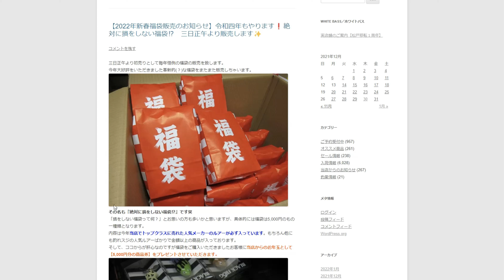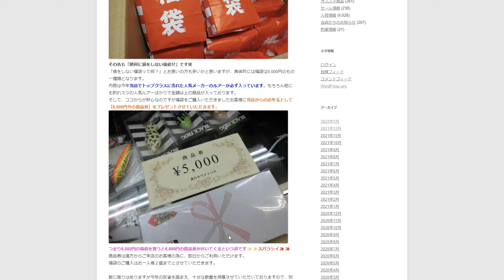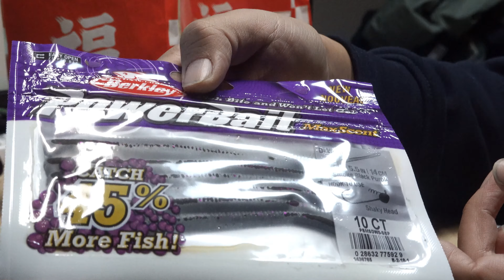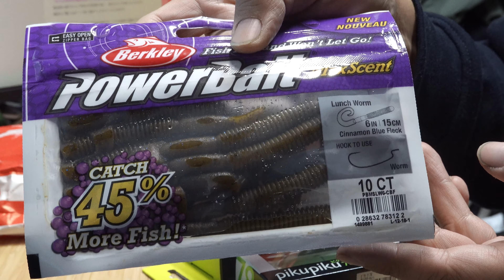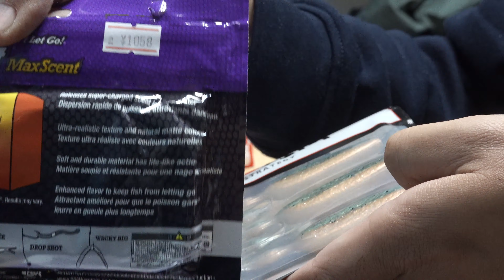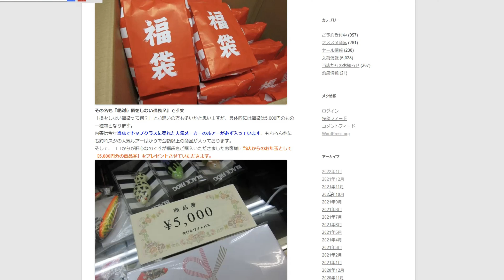【ホワイトバス】絶対に損をしないルアー福袋の紹介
ホワイトバスさんの絶対に損をしないバス釣り用のルアー福袋の紹介動画です。買わなきゃ損する福袋です。この福袋は5,000円ですが、買うと5,000円の商品券がもらえます

千葉県松戸市南花島4-68-1

コメント欄に感想や、ダメ出しをお願いします！
個別のメッセージや情報交換はSNSからお願いします、
利根川水系、手賀沼水系、霞水系をを中心とした初心者目線でのバス釣り日記動画です
地元の釣り場の情報や、釣りの楽しさを発信するチャンネルです。
千葉県東葛エリア発の地域密着型の釣り情報提供動画チャンネルを目指します！

【チャンネルマニフェスト（3か年計画）】
・登録者数1000名（2021年）
バイクを買って、釣行回数増やす。地元の色んな釣り場を開拓し、情報提供する。

・登録者数3000名（2022年）
船舶免許を取得し、霞ヶ浦水系を開拓する。
50UPを釣る

・登録者数5000名（2023年）
YOUTUBEで得た釣り仲間、先輩達と積極的に交流し、情報の品質を向上させる。

・登録者数1万名
釣りガールを雇う
【使用リール】
・シマノ　Shimano SLX BFS XG
・シマノ　Shimano SLX DC
・AbuGarcia REVO BEAST X 41
・シマノ　STRADIC2500S

【使用ロッド】
・シマノ　Scorpion 2651R-5
・AbuGarcia　HNT STINGER PLUS HSPC-744X-BB
・AbuGarcia　XROSSFIELD XRFC-654ML-BF-MB